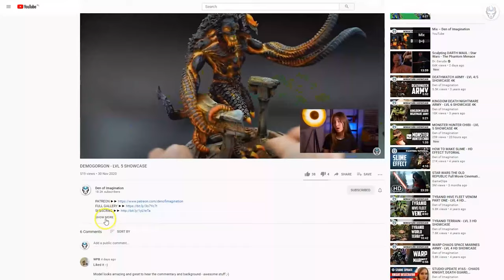TZEENTCH DAEMONS - LVL 4 MINIATURE SHOWCASE 4K